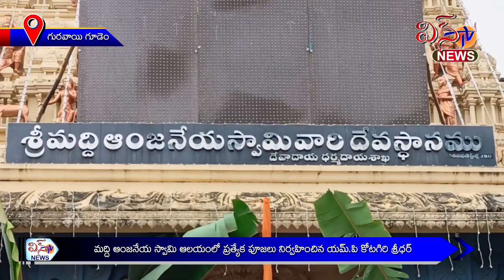గురవాయిగూడెం - మద్ది ఆంజనేయ స్వామి ఆలయంలో ప్రత్యేక పూజలు నిర్వహించిన ఎంపీ కోటగిరి శ్రీధర్ ...